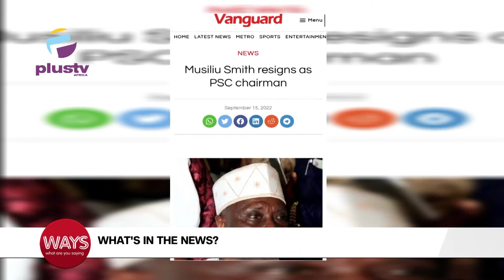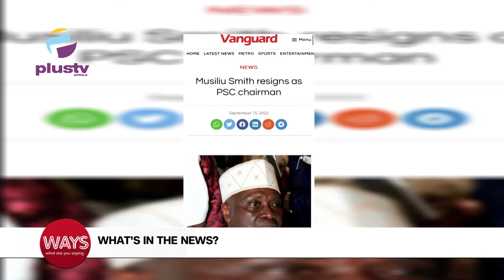Musiliu Smith Resigns As PSC Chairman | 12 Y/O Boy Reacts After His Mom Seized His Phone | WAYS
International Day Of Democracy

Musiliu Smith Resigns As PSC Chairman
12 Year Old Boy Reacts After His Mom Seized His Phone
Buhari Rewards Amusan, Brume, Others With Honours, N200M